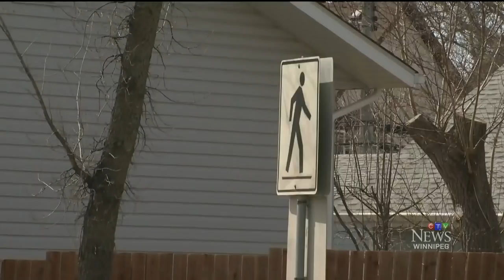Good Samaritan helps pedestrian as drivers whip through crosswalk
Josh Crabb speaks to a driver who stepped out of his vehicle to help someone at a crosswalk drivers were ignoring.